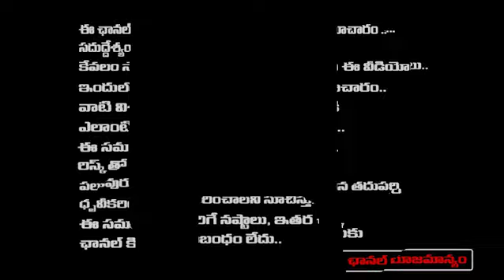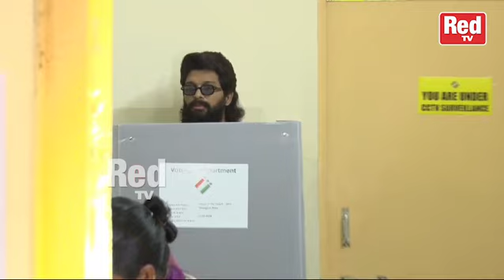Allu Arjun Open Up on Pawan Kalyan Issue | Allu Arjun Speaks to Media after Casting Vote | RED TV